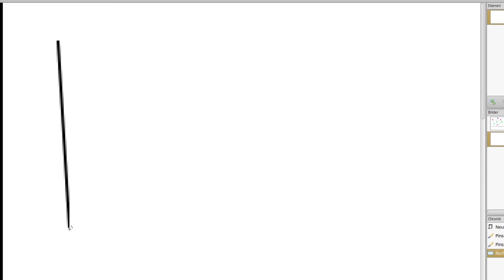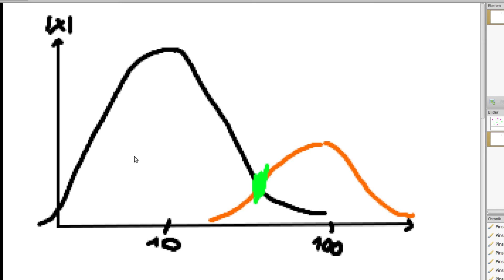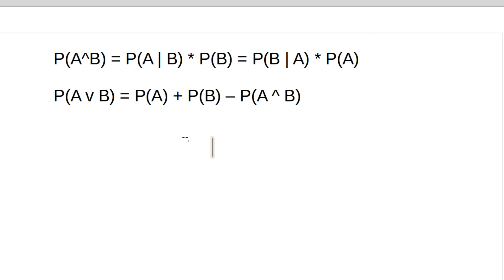Machine Learning #21 - Bayes Lernen #1 - Intro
Ab heute geht's um das Bayes Lernen - das umfasst so viele einzelne Kategorien, dass es sogar ein eigenes Intro gibt :)